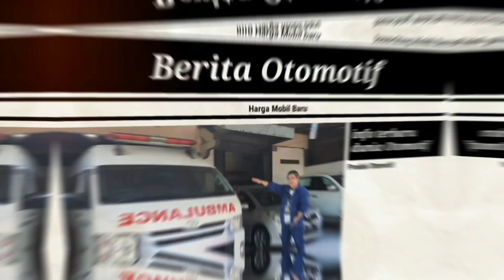Kabar Gembira ❗BRV sudah Produksi ❗Siap Mengaspal di Indonesia & International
Seteleh diluncurkan pada September lalu dan mengumumkan harga resminya di ajang GIIAS, PT Honda Prospect Motor (HPM) resmi memulai produksi massal dari generasi kedua BR-V.

President Director PT HPM Takehiro Watanabe mengatakan, sangat bangga dengan dimulainya produksi massal All New BR-V di pabrik yang berlokasi di Karawang, Jawa Barat.

"Hari ini merupakan hari yang istimewa di mana secara resmi kami memulai produksi All New Honda BR-V di Indonesia. Kami bangga bahwa di seluruh dunia generasi kedua BR-V hanya akan diproduksi di Indonesia," kata Watanabe dalam keterangan resminya, Senin (13/12/2021).

Pabrik HPM di Karawang berdiri di atas lahan 51,52 hektar dan diklaim memiliki berbagai fasilitas produksi dengan standar kualitas tinggi. Selain memenuhi pasar domestik, beberapa model dan komponen yang diproduksi juga telah diekspor ke berbagai negara.

Termasuk juga untuk generasi baru BR-V, yang akan diproduksi tak hanya untuk memenuhi permintaan pasar otomotif di Indonesia saja, tapi juga diekspor ke beberapa negara tujuan.

"Produk ini tak hanya ditujukan untuk konsumen Indonesia, tapi juga pasar internasional dengan rencana mengekspor ke lebih dari 30 negara. Ini merupakan tantangan besar bagi kami untuk dapat memenuhi seluruh kebutuhan dan harapan pelanggan, sekaligus menunjukkan standar tinggi kualitas produksi di Indonesia," ujar Watanabe.

Berita dikutip Kompas.com